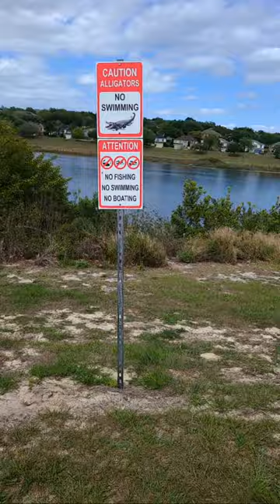Jose Luna is live!